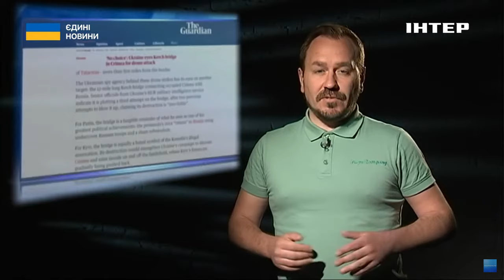росія будує нову залізницю з ростова до Криму: як це позначиться на українській обороні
Створити проблеми для української армії може залізниця з ростову-на-дону до Криму, яку прокладає росія. Про це заявив очільник Головного управління розвідки Кирило Буданов. Ворог активно будує колію на тимчасово окупованій території України і хоче сполучити з росією Маріуполь, Бердянськ та Севастополь. Втім, навіщо росіянам нова залізнична гілка та чи вразлива вона для ударів Сил Оборони? Михайло Манилюк розкаже далі.